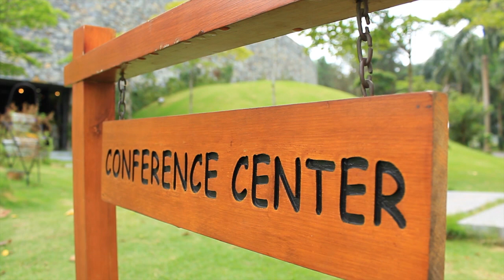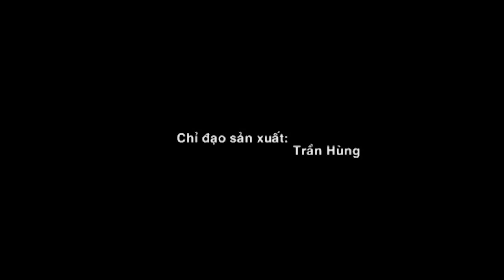SANG TRỌNG VIỆT NAM - FLAMINGO ĐẠI LẢI RESORT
Chương trình được phát sóng vào lúc 20h tối thứ 7 hàng tuần trên trên kênh VTVCab17 - TH Cáp VN

Biên tập: Phan Vũ Thanh Phương - Hoàng Linh Trang
Quay phim: Phạm Ngọc Tú
VTVCab17